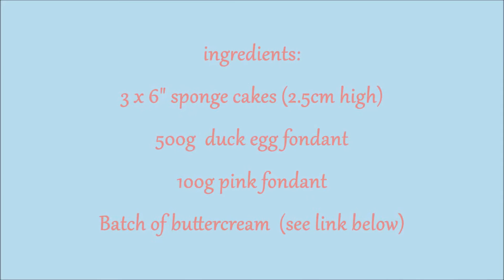Shabby Chic Rose Cake ... How to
Hello, today i made a shabby chic vintage style cake with rose detail.  It is a simple but pretty design.  This is a home made cake so it's by no means perfect but i thought it worked well with this style.  You can use whatever flavour cake you like but i wouldn't go any less high than about 7.5cm.  I really hope you like the demo and give it a go xx Thanks for watching.